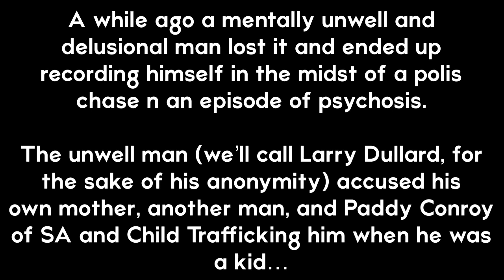When Humble Tried To Exploit An Unwell HF To Call Paddy Conroy A Bacon 🥓🥓